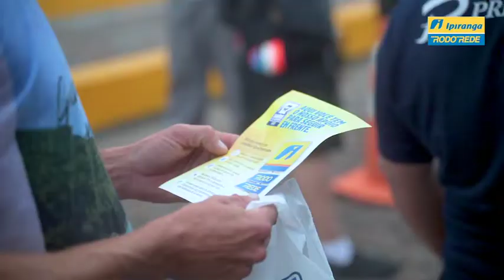Saúde na Estrada Ipiranga – Maio amarelo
O movimento MaioAmarelo tem como objetivo conscientizar a população sobre a segurança no trânsito e prevenção de acidentes. Para apoiar essa causa, o Saúde na Estrada percorre milhares de quilômetros nas rodovias do nosso país, em diversos meses do ano, levando cuidados médicos e orientação para motoristas e caminhoneiros que atravessam as estradas do nosso Brasil.
A segurança das pessoas é um pilar fundamental para Ipiranga.